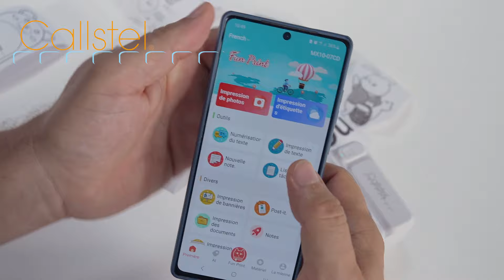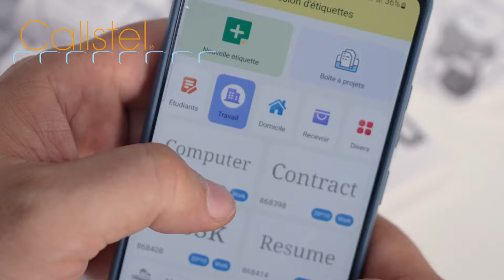Imprimante thermique connectée avec batterie TD-120.app Callstel [PEARLTV.FR]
Avec cette imprimante thermique rechargeable et connectée, imprimez vos photos, étiquettes, dessins ou reçus partout et à tout moment. Connectez simplement votre smartphone à l'imprimante via Bluetooth et imprimez sur du papier thermique large de 57 mm, sans avoir à vous soucier de cartouches d'encre. Compatible avec une application gratuite pour Android et iOS, cette imprimante portable fonctionne avec du papier thermique sans BPA, garantissant la durabilité de vos impressions jusqu'à 10 ans. Sa batterie lithium-ion intégrée, rechargeable via USB, assure une utilisation fiable et prolongée.

Caractéristiques principales :

Imprimante thermique rechargeable et connectée de la marque Callstel
Impressions en noir et blanc pour smartphones et tablettes
Connexion Bluetooth 5.1 avec une portée jusqu'à 10 mètres
Gestion via une application mobile gratuite
Résolution d'impression de 200 dpi
Compatible avec des rouleaux de papier thermique de 57 mm de large et jusqu'à 30 mm de diamètre
Alimentation par batterie lithium-ion 1200 mAh, charge via USB (chargeur non fourni)
Dimensions : 81 x 81 x 40 mm, poids : 150 g
Comprend l'imprimante TD-120.app, un câble de chargement USB (USB-A vers USB-C) et un mode d'emploi en français